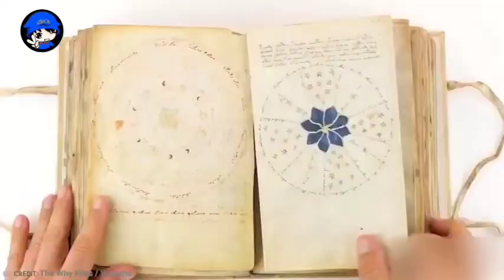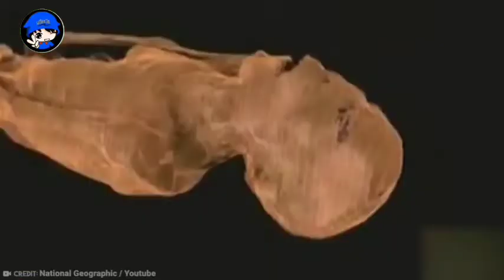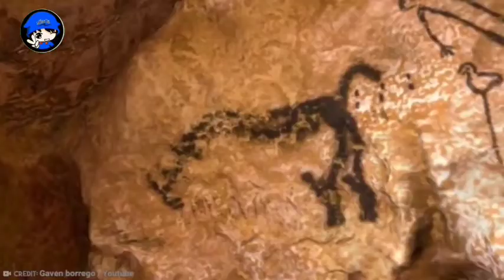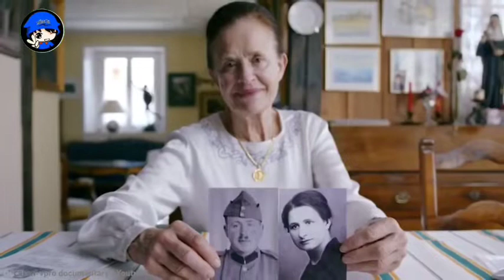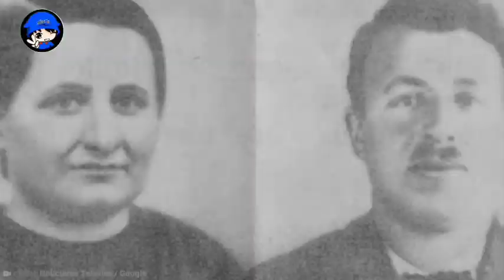Arkeolog Menemukan Yang tak seharusnya dilihat orang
salah satu hal paling keren tentang planet kita adalah, bagaimana kotoran menumpuk dari waktu ke waktu dan mengubur semua ini

berarti kemungkinan besar orang-orang di masa depan ,dapat menggali dan menjelajahi masa lalu yang terpelihara dengan sempurna di bawah tanah.

Bisa jadi dalam seribu tahun kedepan, beberapa arkeolog mungkin akan diberikan tur berpemandu.

tapi tidak semua yang mereka temukan begitu mudah untuk dijelaskan.

sebenarnya beberapa hal seharusnya tetap tersembunyi dari sarchopagus yang sakit-sakitan ke mumi manusia